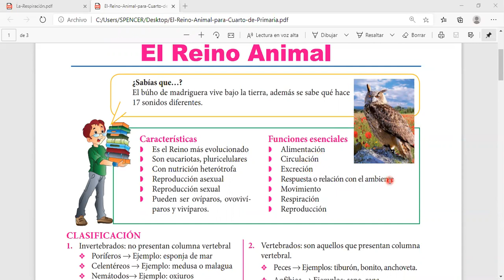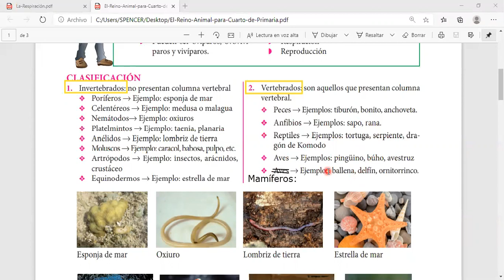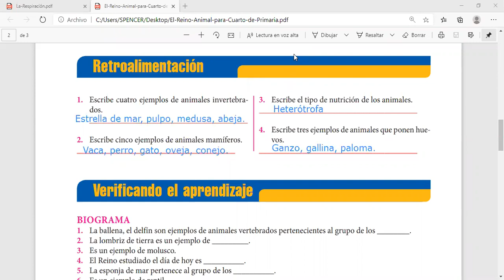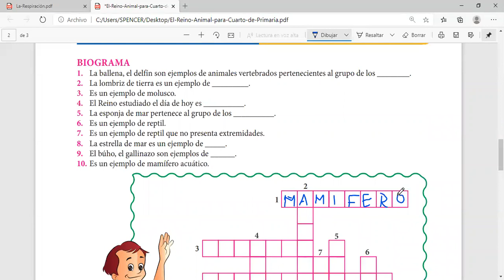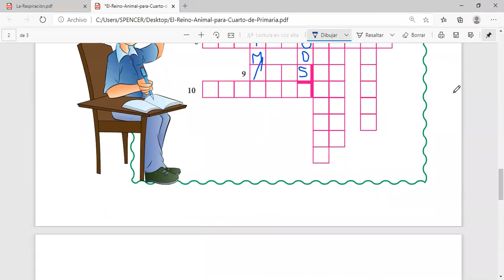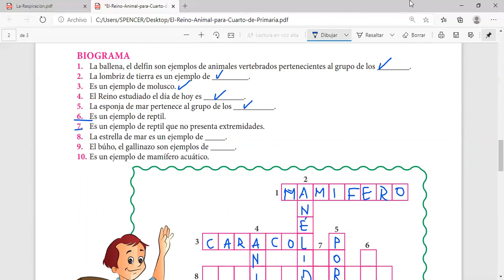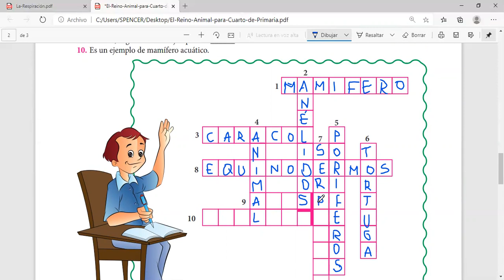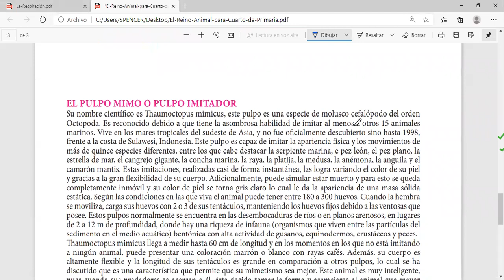Reino Animalia - 3ro de Primaria